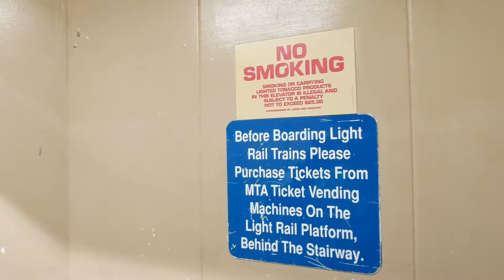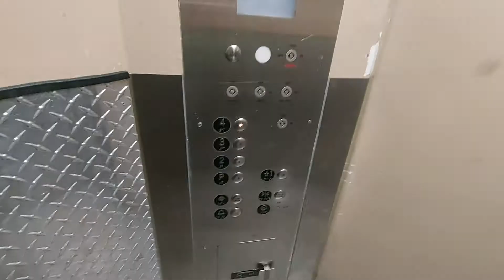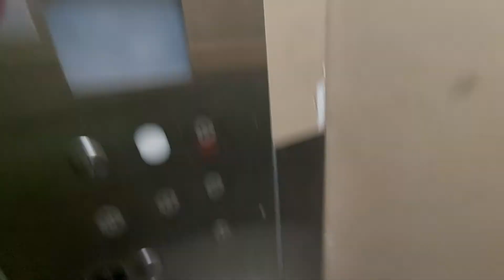1937 (Modernised 1981 & 2002) Elevator @ Baltimore Penn Station Light Rail Platform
Capacity - 1200LBS
Year Built - 1937/1981/2002